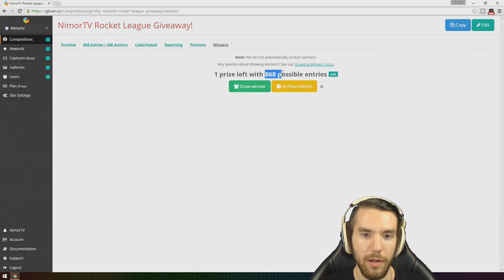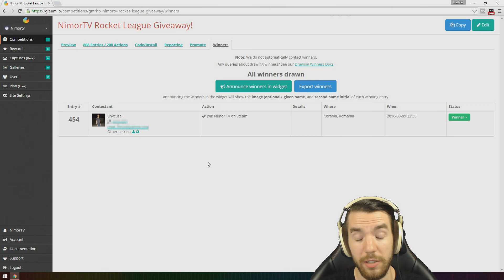Extragere GIVEAWAY: Rocket League